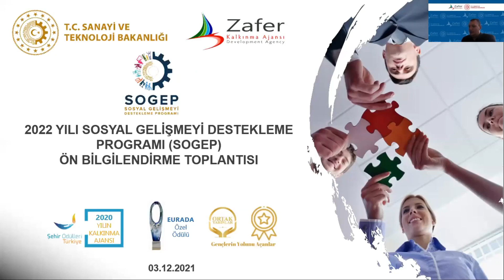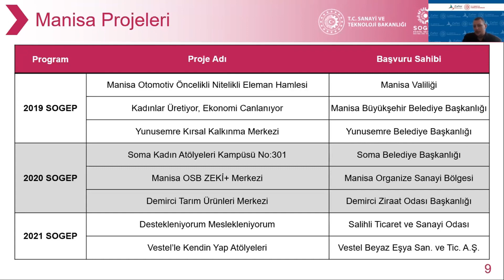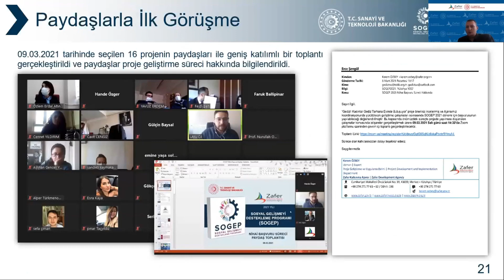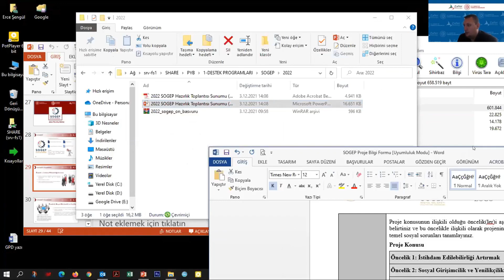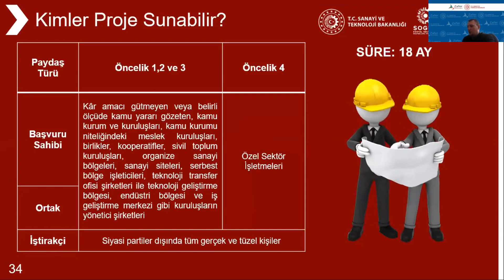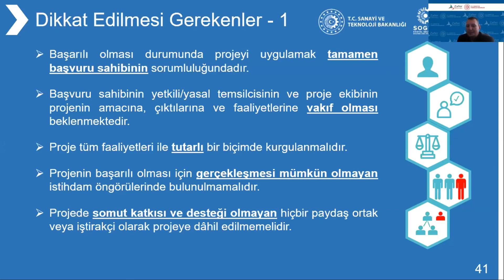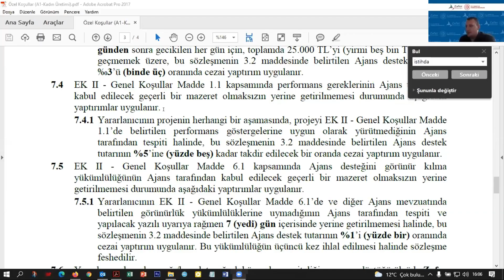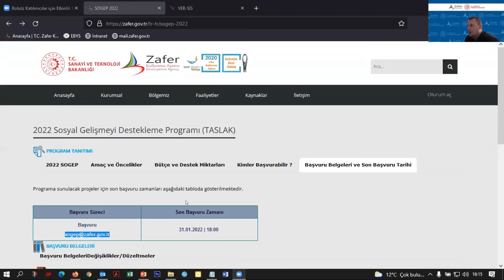2022 Yılı SOGEP Ön Bilgilendirme Toplantısı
2022 yılı SOGEP proje hazırlık süreci 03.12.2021 tarihinde Ajansımız tarafından gerçekleştirilen Ön Bilgilendirme Toplantısı ile başlatıldı.